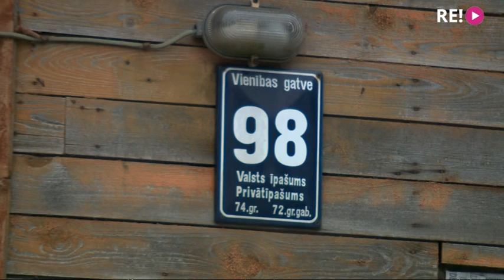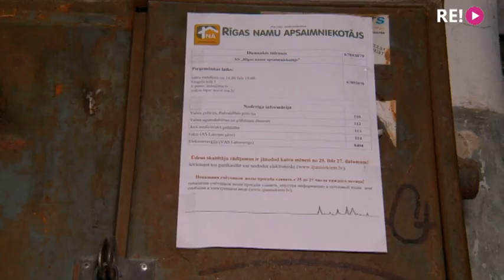Kāpēc jau divarpus gadus koplietošanas telpās uzlauzta grīda?